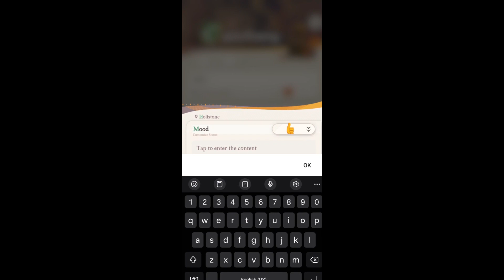AFK Journey Superb Settings (Android Samsung A34)